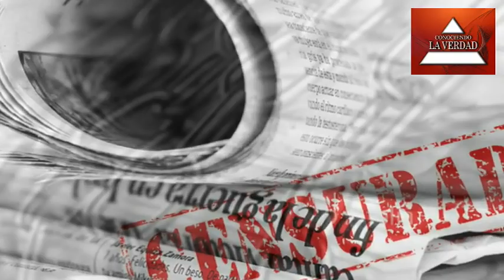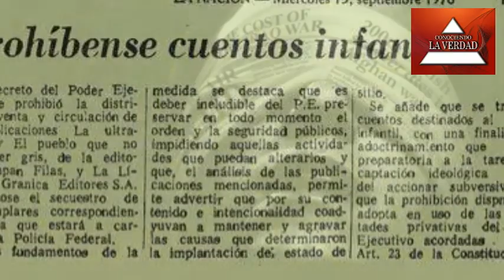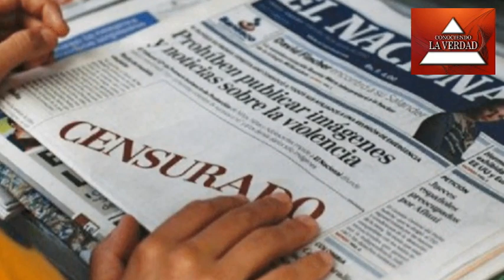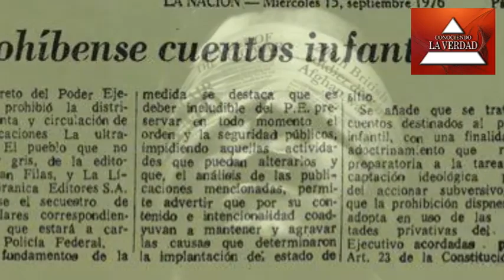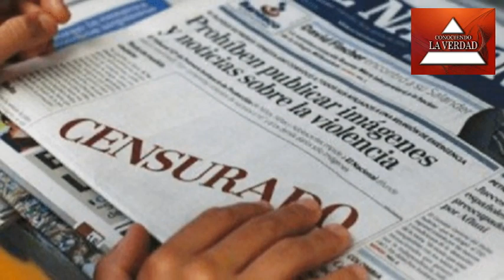Esto es Grave: Finalmente la censura será una realidad en Chile